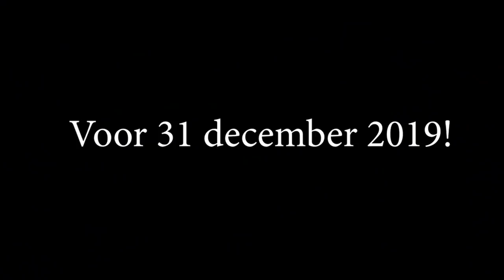Tessa redt de wereld met bomen! Teamtrees * Hart voor paarden *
We gaan vandaag ten ere van teamtrees een natuur manege maken. Voor elke 100 duimpjes doneren we €1 aan dit doel! Wil je toch je steentje bijdragen? Laat dan een duimpje achter!

Ook post sturen? Dat kan naar:
Postbus 2024
3140BA MAASSLUIS

Kijk de nieuwe weekvlog!: "Weekvlog 7 december 2019"